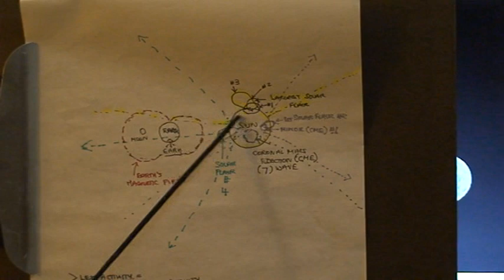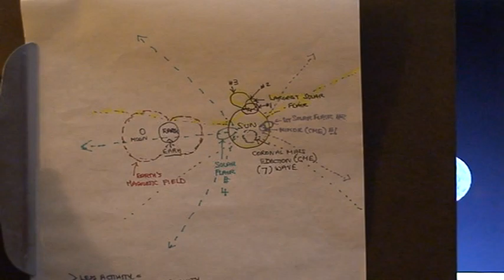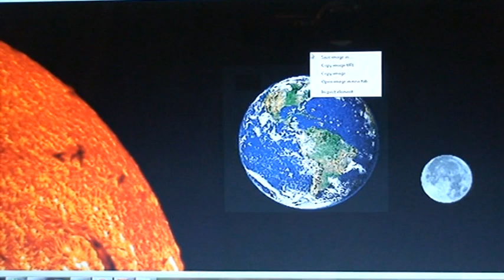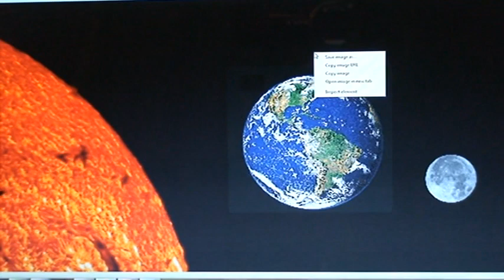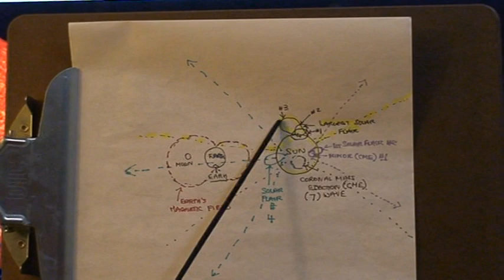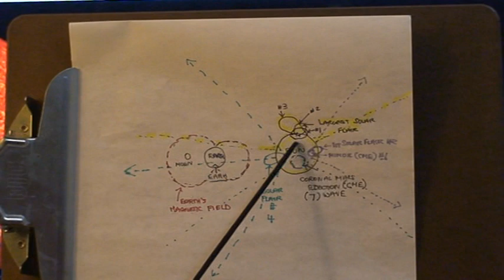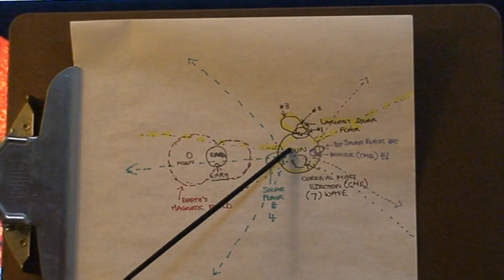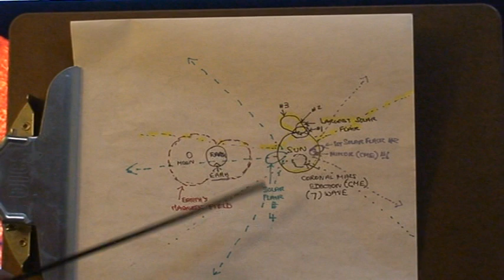Predictions on Solar Flares, Sun Spots, Solar Storms, Aurora's, Magnetic Storms Part 7 of 7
The following will be discussed in this (2 part) video:
solar winds, aurora's, CME's, magnetic storms, solar storms, energy storms, sun, sun sports, protons, electrons, nuclear fusion, sun activity, gravity, solar weather, solar physics, geo magnetic storms, coronal mass ejection, solar flair